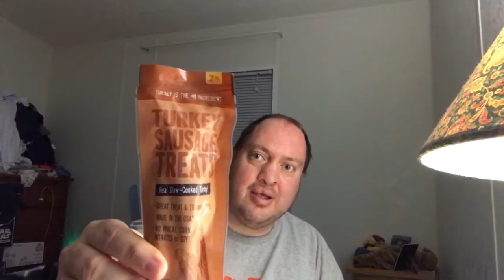BarkBox unboxing November 2016 - home for the holidays..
BarkBox unboxing November 2016 - home for the holidays... please comment down below and give a thumbs up if you like it and subscribe to see more videos that be coming out soon...